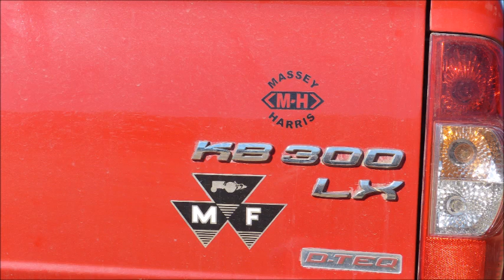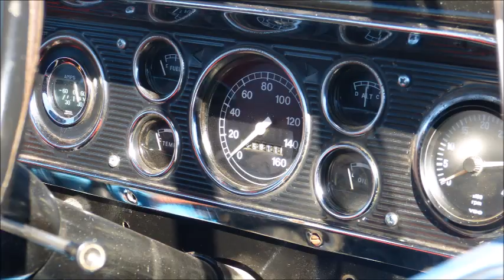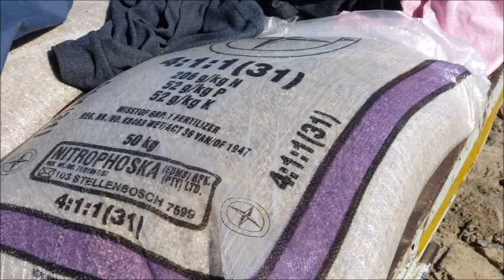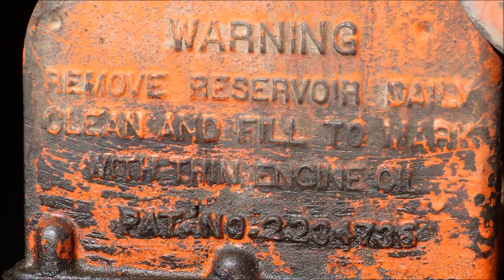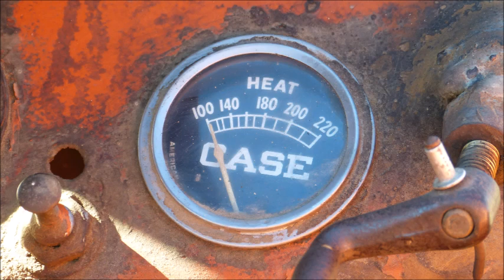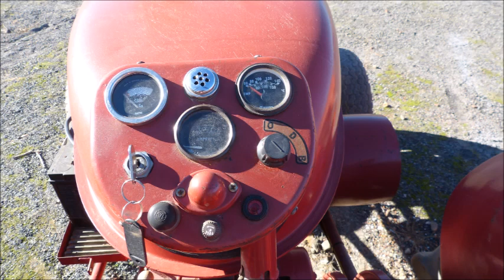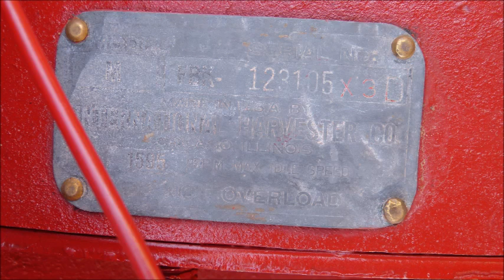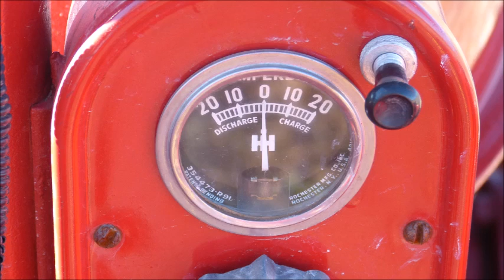Toeka tot Nou Saaidag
Saai koring met hand, saaikas, saaimasjien en splinternuwe Equelizer planter.